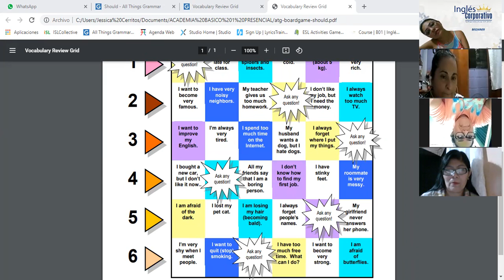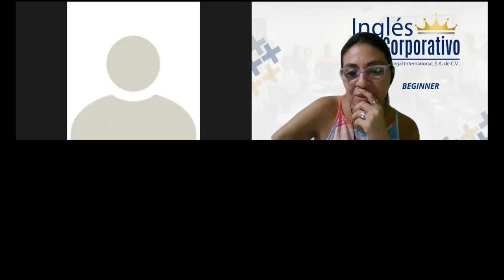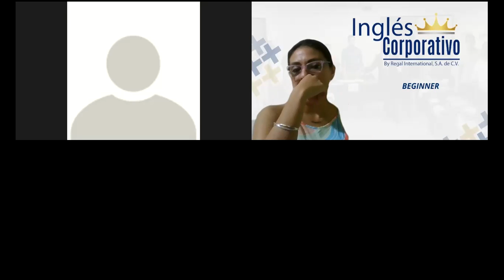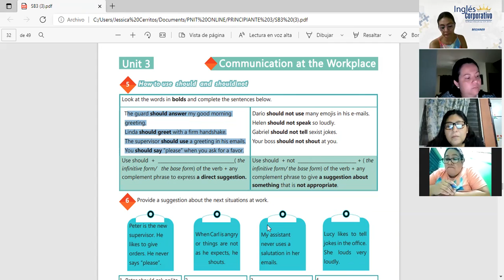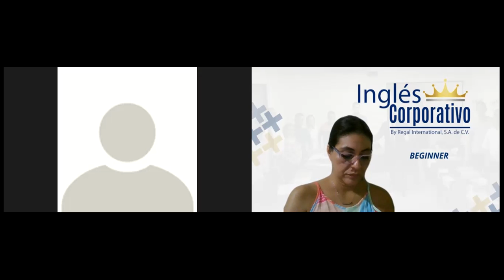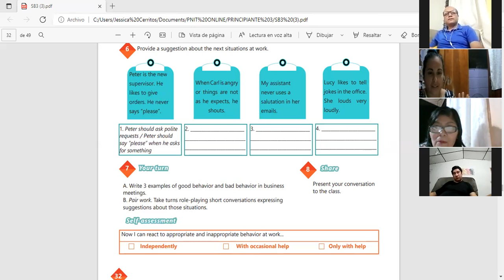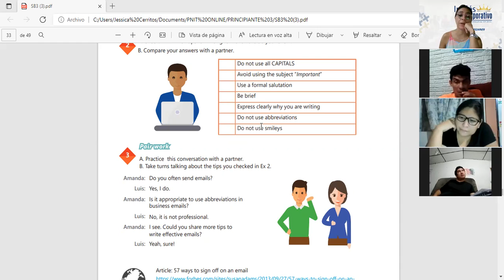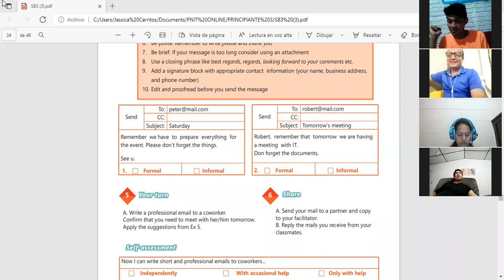Ingles Corporativo-Videoconferencia #13 Steps to write a formal email